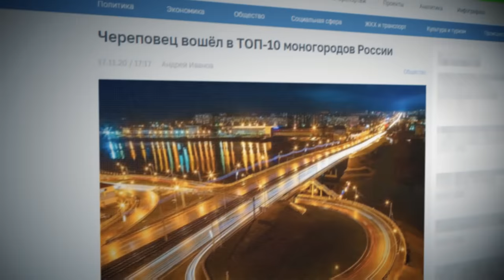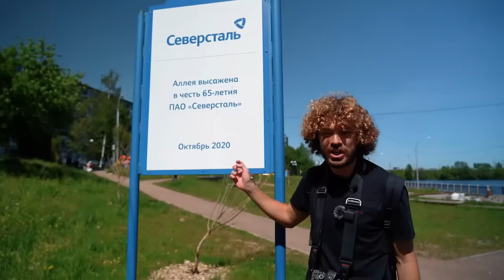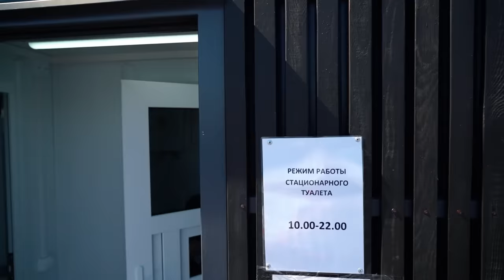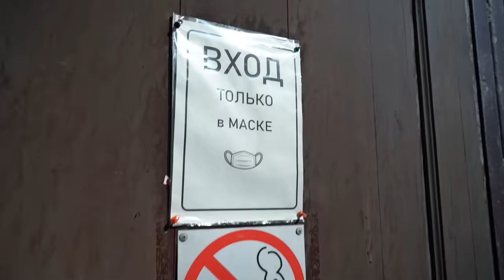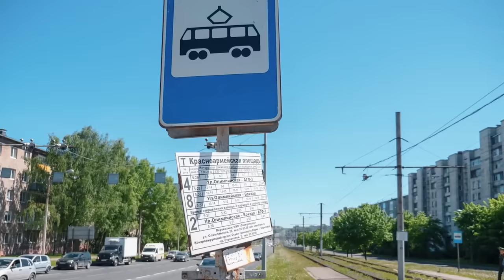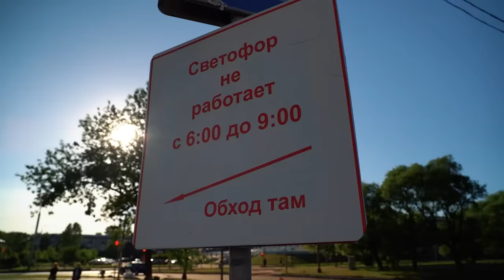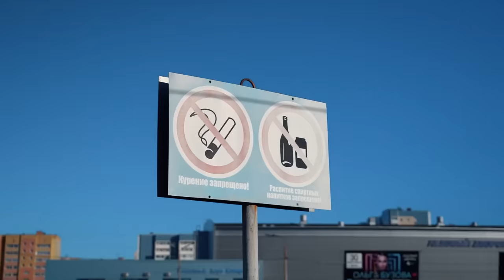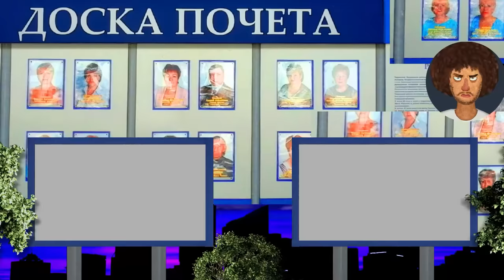Череповец: вотчина самого богатого человека России | Что Мордашов и Северсталь сделали с городом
Русский Север это суровые пейзажи, снега и холодные моря? Да. Но еще это древние города и заводы, заполняющие небо дымом. Например, так выглядит Череповец, которым правит компания Северсталь. Ее владелец Алексей Мордашов сейчас — самый богатый человек России. А без ведома Северстали в городе не делается ничего.

Я съездил посмотреть, во что город превратила большая металлургия. А разобраться в местной урбанистике мне помог Аркадий Гершман. Включайте и узнаете, почему Череповец — просто пи***ц!

Таймкоды:
00:00 Вступление
01:43 Что вы знаете о Череповце?
03:10 Набережная в городе
09:25 Ценность зарослей
11:16 Классический п**дец
16:23 Попытки благоустройства
19:37 Неудачные попытки благоустройства
21:51 Крутые кирпичные здания
23:58 Как деградировал вкус
25:49 Невероятное зрелище!
26:23 На этой улице сделали дизайн-код?
28:49 Клен — не наш!
30:05 Здесь не хватает садовников?
30:51 Больше заборов для бога заборов!
35:29 Неожиданный старый район
41:02 Странное общественное пространство
44:07 Неплохая улица
45:37 Как в Череповце достигли пика идиотизма
47:41 Другой берег Череповца
51:56 Хорошее благоустройство в Череповце?
52:49 Что хорошо и что плохо
53:58 Заключение